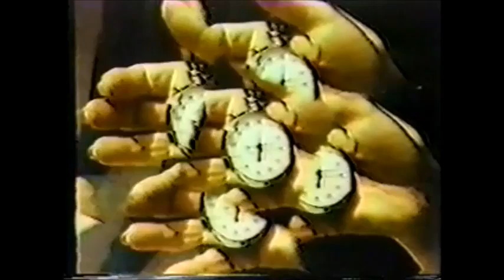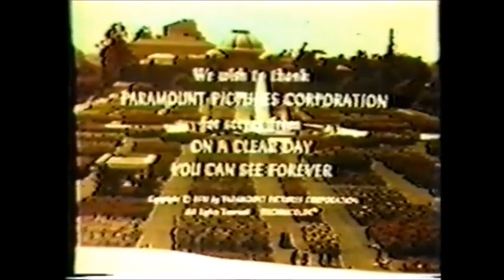_The Making of On a Clear Day You Can See forever